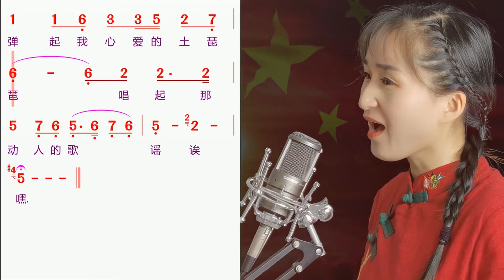经典民歌《弹起我心爱的土琵琶》简谱教唱，好听的歌曲旋律，来学